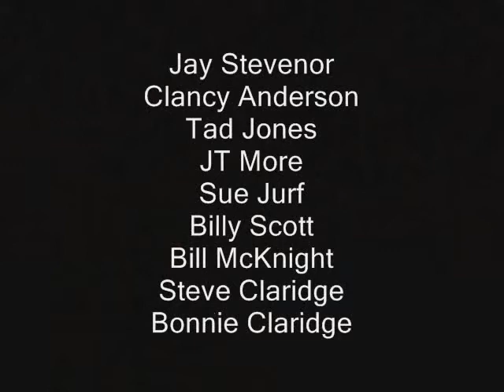Williams Peak Backcountry Skiing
Backcountry Skiing in Idaho's Sawtooth Wilderness Area.